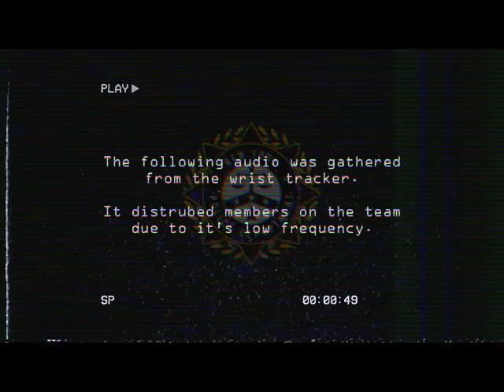case no. #10-42 - sewer incident #1